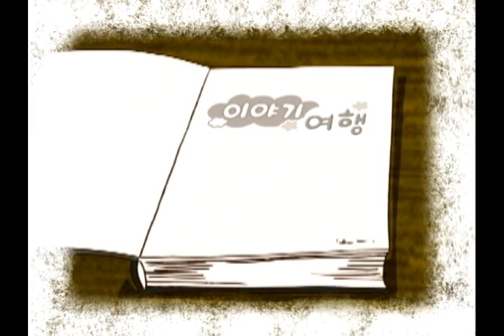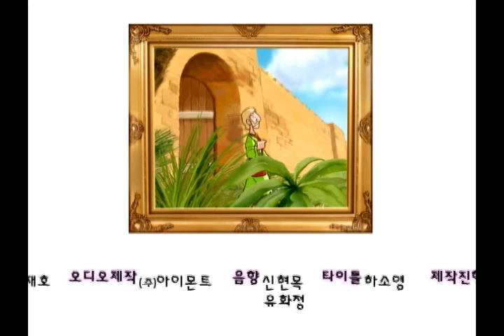이야기여행 4화 다모클레스의 칼 | 카툰버스(Cartoonbus)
이야기 여행
인간의 무한경쟁 속에 자칫 잃어버리기 쉬운 깊고 훈훈한 정과 사랑을 전달 함으로서 인간성 회복을 되찾고자 하는데 기획의도가 있으며, 추억을 되새기고, 서민들의 애환을 영상화 함으로서 따뜻한 마음을 전달하는 애니메이션입니다.